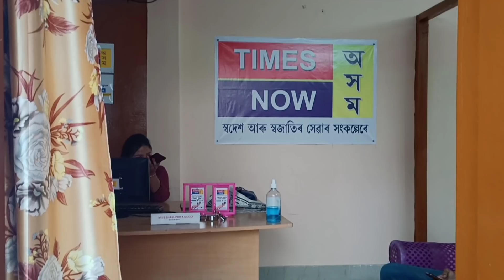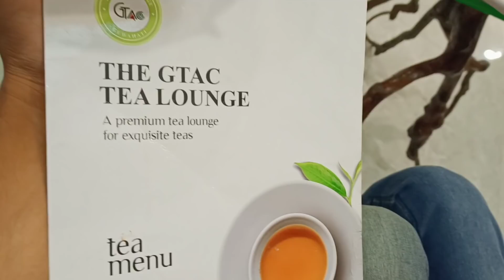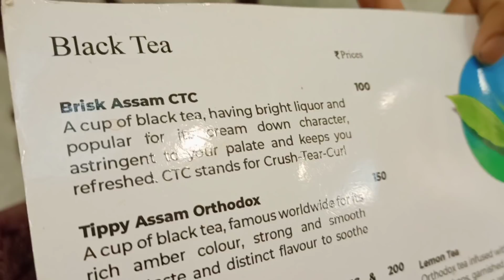মহিলা Staff 'ৰ এটা News Channel || Bhukhan Pathak দা'ক লগ পালো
madhusmita Sharma PAGE